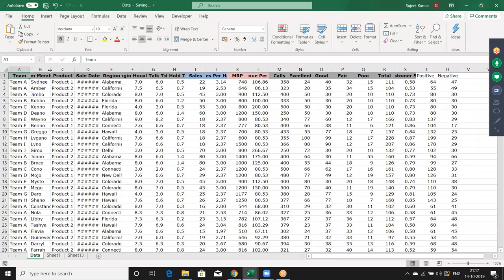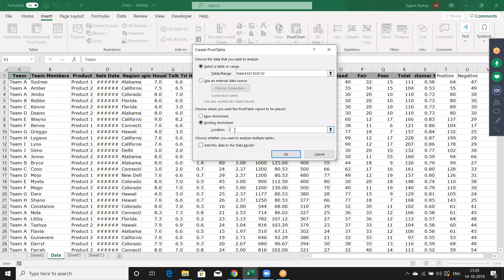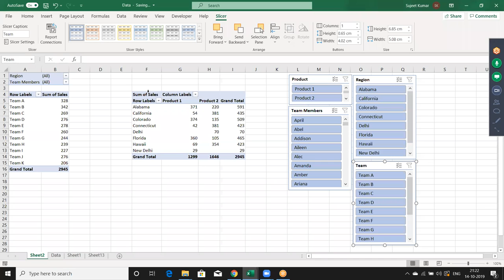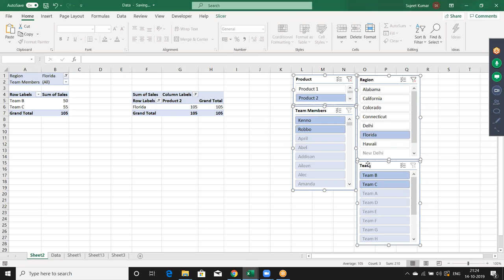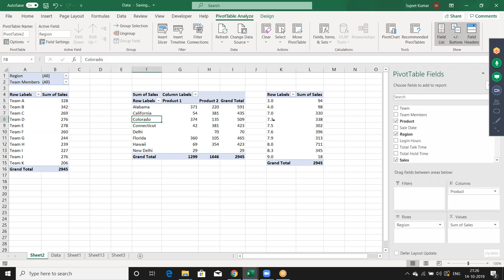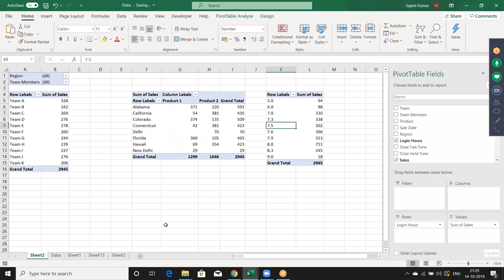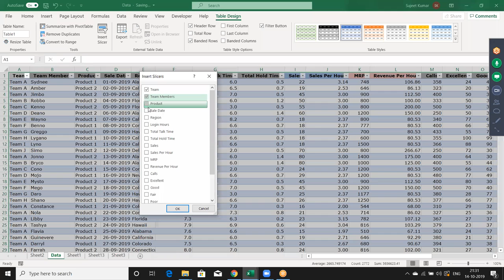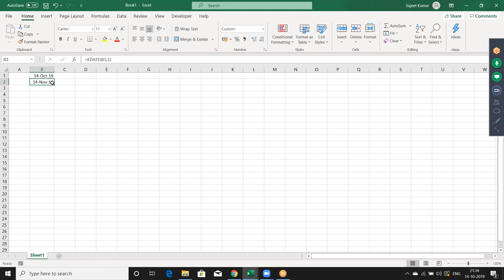Slicer in Pivot Table -- Learn Advanced Excel Call +91 8802579388